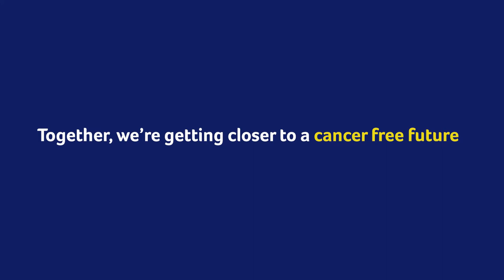Cancer Council Australia - Greg Monteith | Video Production Sydney | Laundry Lane Productions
This series of case studies highlights the brilliant work of several researchers in the cancer space, and how CCA’s support has helped them in their studies. As part of this authentic storytelling approach, we traveled around Australia to film the researchers in situ at their research centres.

To see more from Laundry Lane Productions, visit our portfolio